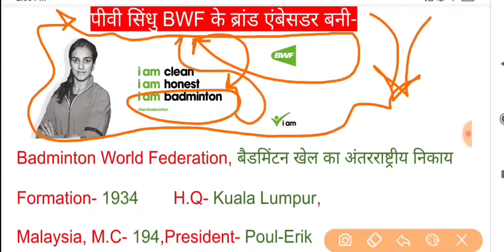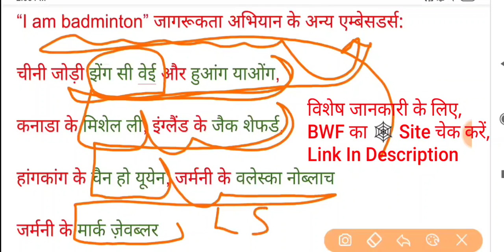पीवी सिंधु BWF के ब्रांड एंबेसडर बनी | Brand Ambassador 2020 | Pusarla V. Sindhu Brand Ambassador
पीवी सिंधु BWF के ब्रांड एंबेसडर बनी | Brand Ambassador 2020 | Pusarla V. Sindhu Brand Ambassador | PV Sindhu Brand Ambassador Of BWF
It has been five years since BWF’s Integrity Unit was formed.

In this time, BWF’s ‘i am badminton’ awareness campaign has been at the forefront of our efforts to communicate our approach to integrity.

Today, we are proud to announce a new role call of global superstars from the World Tour and Para badminton circuit to the list:

Pusarla V. Sindhu (IND)
Michelle Li(CAN)
Zheng Si Wei (CHN)
Huang Ya Qiong (CHN)
Jack Shephard (ENG)
Valeska Knoblauch (GER)
Chan Ho Yuen (HKG)
Marc Zwiebler – Athletes’ Commission Chair (GER)
The campaign provides a platform for which players are able to express their love and respect for badminton by advocating and committing to clean and honest play.

It’s hoped such a concerted effort will not only raise awareness across the entire badminton landscape but encourage players to be active participants in shaping the integrity of the sport.

Pusarla V. Sindhu said playing clean and honest is very important in any sport.

“This message starts with one voice. If we as ambassadors can highlight this, then I think this will spread to more players,” she said.

“You are playing the sport for yourself. You need to be happy about it. You have to play it very clean and that is very important to me.”